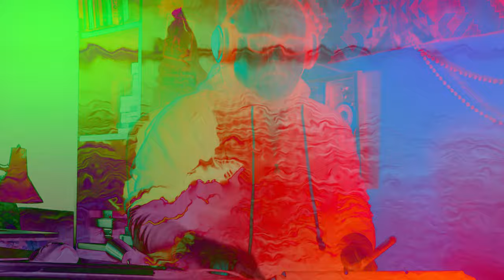Un Jeudi comme les autres - Ep20 - OolaOpla - The boat is sailing away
OolaOpla / Get Out
The boat is sailing away
Composé et joué par Franck Jouneau
Vidéo de Franck Jouneau